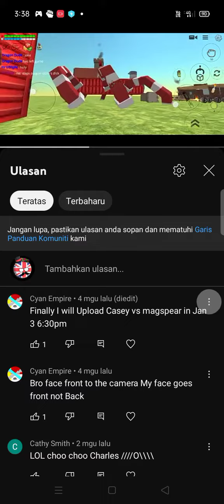we hit 120 subs crazy right?